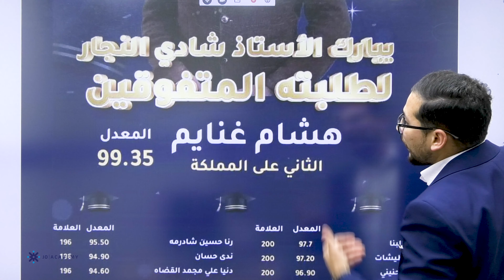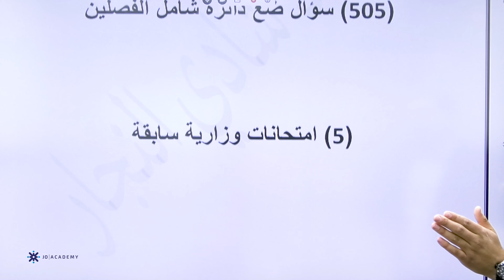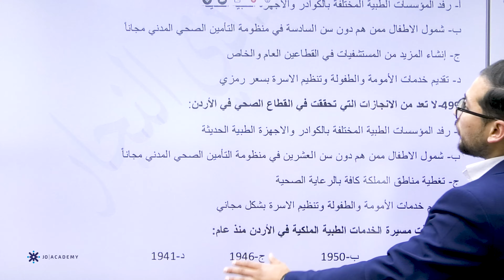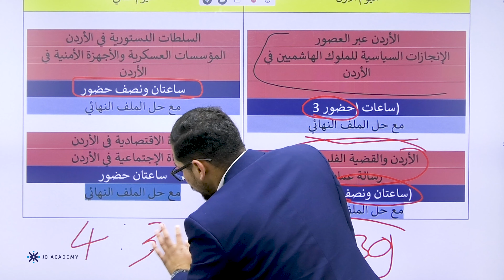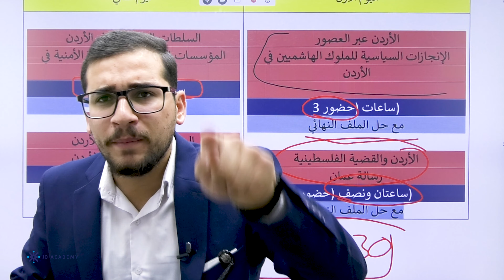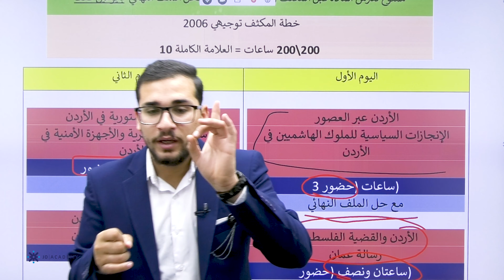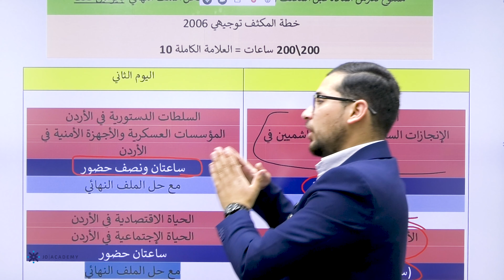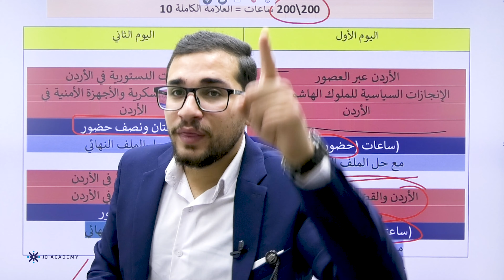خطة مكثف مادة تاريخ الاردن لجيل توجيهي_2006 أ. شادي النجار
توجيهي 2006 🤚🏻 اطلب مكثفك الان من جو اكاديمي

مكثفات جو أكاديمي للفصل الأول والفصل الثاني صارت جاهزة مع أقوى وأشهر معلمي المملكة، أصحاب العلامة الكاملة، وأكثرهم خبرة لعشرات السنين بالتوجيهي 💪🤩

المعلم صاحب القدرة على إستخدام خبرته وإمكانياته في تلخيص مادة المكثف 👌🏻
ومش بس هيك، رح ينزللك 10 حصص من إختيارك، 5 حصص من الفصل الأول و 5 حصص من الفصل الثاني لتتأكد من دراستك 🙏🏻
وكمــــااااااان ما ننسى إنو رح يكون في حصة تفاعلي قبل الإمتحان بشهر، وحصة تفاعلي ثانية رح تكون ليلة الإمتحان✌🏻❤
وزي كل سنة بيطلع عنا أوائل على المملكة، هاي السنة انتوا رح تكونوا من أوائل المملكة 🥰

مادة المكثف الواحدة فصلين ب 28 دينار
مادتين مكثف فصلين ب 50 دينار
3 مواد مكثف فصلين ب 70 دينار
5 مواد مكثف فصلين ب 100 دينار
اطلب مكثفك الان من جو اكاديمي